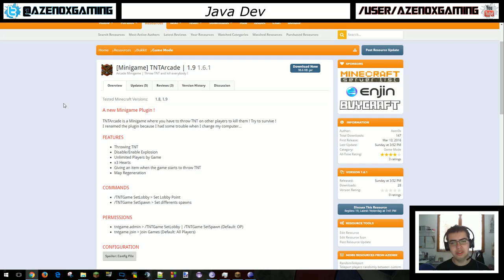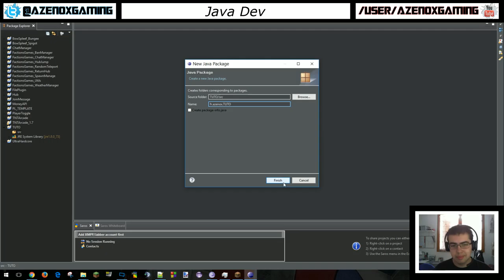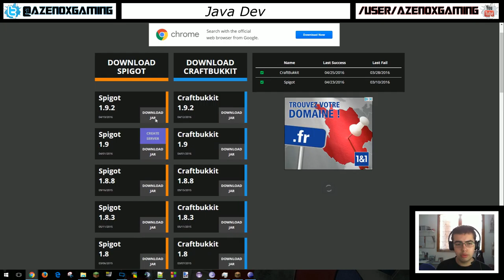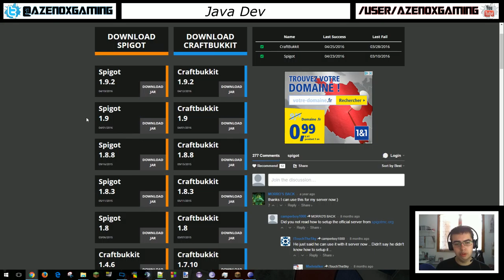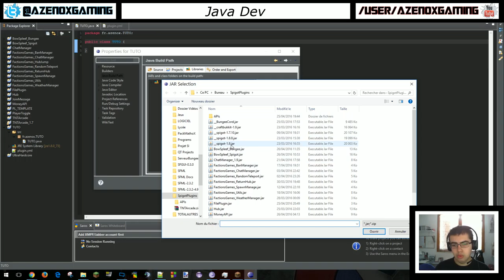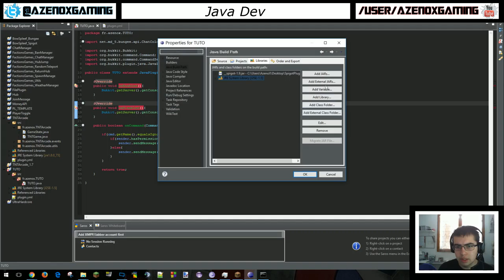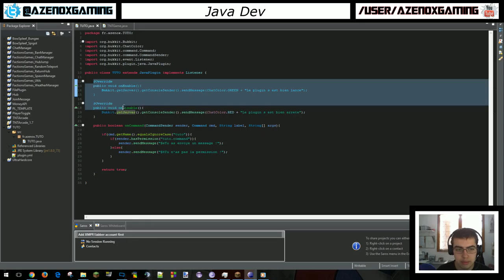[Java] Développer un plugin Spigot 1.9 | Bases #1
Aujourd'hui: Bases, Commandes, Permissions